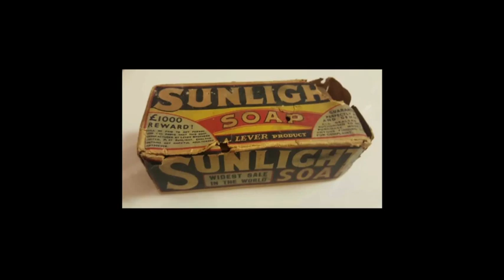Pulling All The Stops Out "origins of an old saying." + A memory shared, through a musical tribute⬇️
Pulling All The Stops Out "the true origins, of a much used saying."

+ a memory shared, through musical tribute = which takes us back to wash day in late 1920s /1930s, & the Martin Martindale Road "Custom House" of my Nan's childhood!! & even further back = To the 1890s & the Cubitt Town Sunday School of her Mum's childhood. 😊✌️